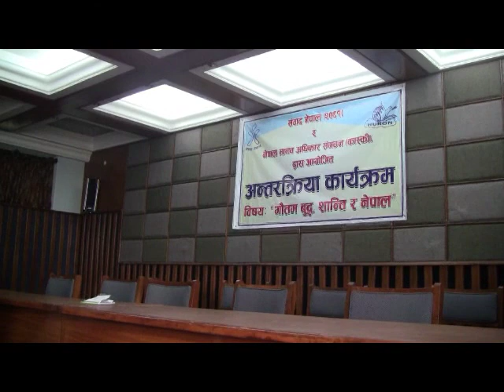Buddha, Peace & Nepal (II)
Q/A Session in the Conference "BUDDHA PEACE & NEPAL" organized by Human Rights, Kaski, Nepal